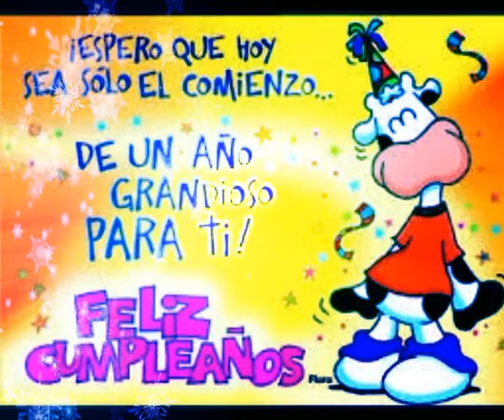FELIZ CUMPLEAÑOS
CANCIÓN INFANTIL EL CUMPLEAÑOS FELIZ